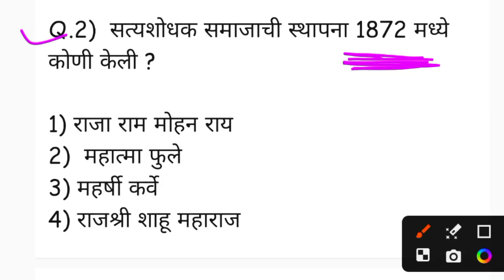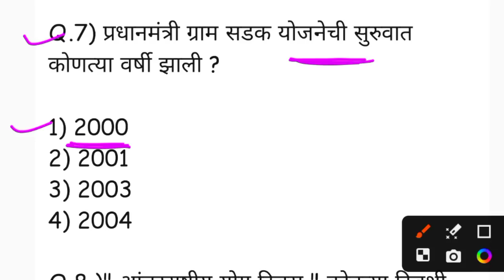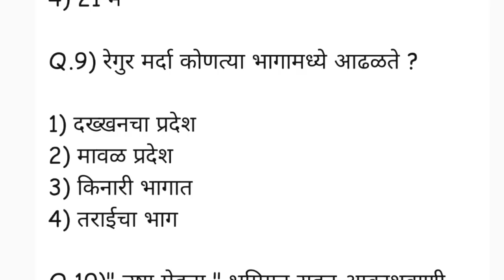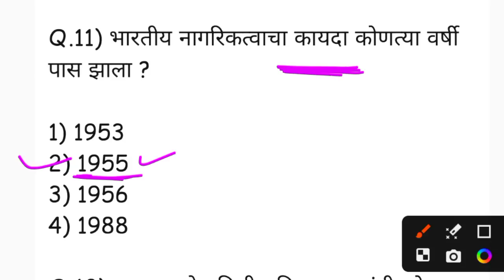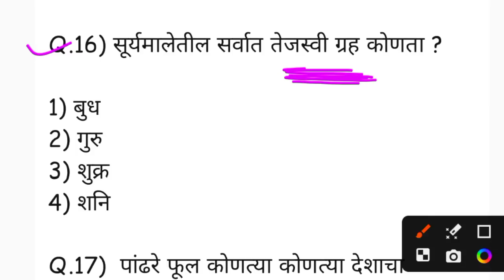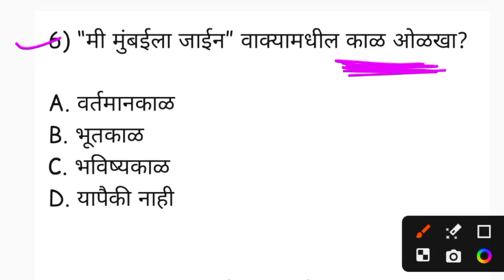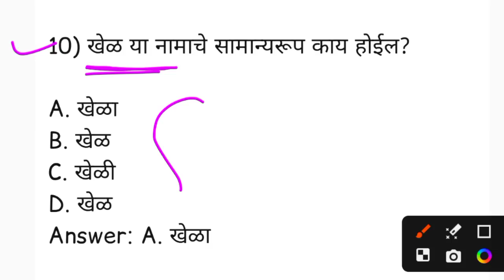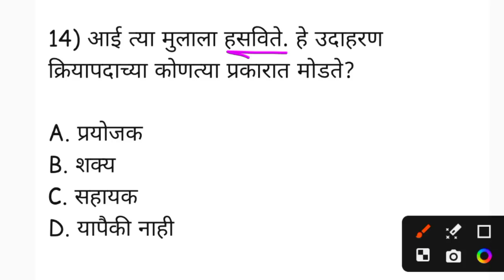Vanrakshak bharti today Question Paper | आज झालेला पेपर | वनरक्षक भरती संपूर्ण पेपर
वनरक्षक भरती पेपर 2023
वनरक्षक भरती प्रश्नपत्रिका 2023
तलाठी भरती महाराष्ट्र 2023प्रश्नपत्रिका
महाराष्ट्र तलाठी भरती प्रश्नसंच
Talati
Current affairs
Talati bharti
पोलीस भरती
 बँकिंग भरती
स्टाफ सिलेक्शन

Police department bharti questions Current affairs चालू घडामोडी प्रश्न MPSC UPSC combined Zp bharti question Police department bharti All copmpititive Exam Talati bharti Mpsc banking details All copmpititive Exam Daily current affairs Talati bharti important Mpsc upsc PSI STI ASO COMBINED Current affairs 2020 in Marathi चालू घडामोडी मे 2020 मराठी चालू घडामोडी2020 Current affairs questions Chalu ghadmodi prashnsanch General knowledge in Marathi Current affairs 2020 Chalu ghadmodi 2020 चालू घडामोडी 2020 Talati bharti Zp parichar bharti Railway bharti Vanpal vanrakshak Mpsc upsc Lipik Tankelha Mharashtra police bharti Pashusawrdhan vibhag Zp parichar bharti Jilha nivad samiti Cleark shikshk bharti Arogy sevak bharti अंगणवाडी सेविका भरती अंगणवाडी सुपरवायझर भरती Samjkalyn vibhag Seral Seva bharti Arogy sevak vibhag Gramsevak Msrtc ST Mhamandal Maharashtra rajya parivahan mahamandal मराठी एजुकेशनल वीडियो All competitive exam सर्व स्पर्धा परीक्षांसाठी उपयुक्त शिपाई पदाची भरती पशुसंवर्धन सर्व स्पर्धा परीक्षा स्पर्धा परिक्षा मराठी पोलीस भरती बँकिंग भरती स्टाफ सिलेक्शन All copmpititive Exam महाराष्ट्र लोकसेवा आयोग Mpsc upsc PSI STI ASO I talati Talati Parichar bharti question paper Talati bharti important questions Indian army Indian Navy Indian air force 💥कृपया: आपल्या परिवारामध्ये सामील होण्यास विसरू नका SUBSCRIBE RVD Academy आभारी आहोत. RVD Academy. RVD preparation RVDAcademy Preparation Current_Affaries_चालू घडामोडी जीके_#Gk important questions_All Government exam_Rvd Academy Preparation_Dialy current affairs_रोज चालू घडामोडी जीके_#Gk in Marathi_ Thank You ---Your Favorite RVD